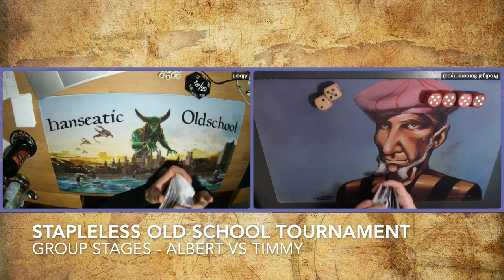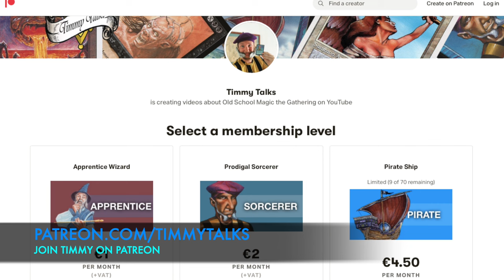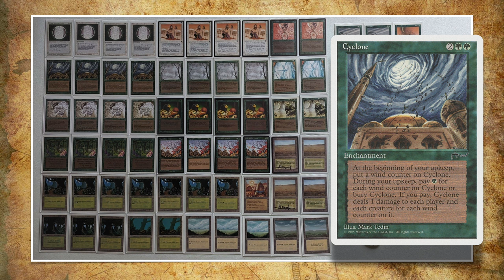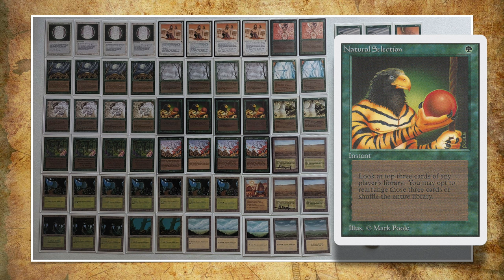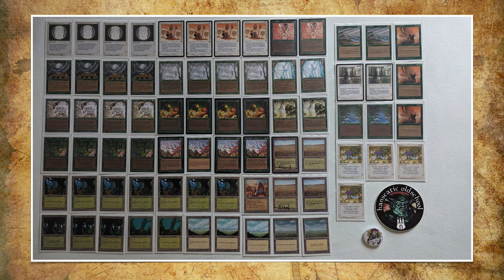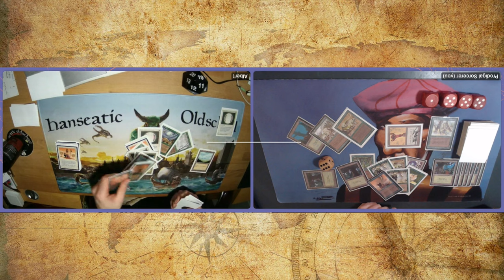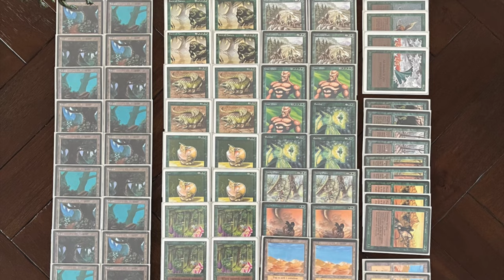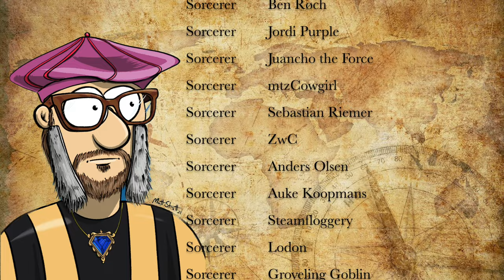GW Cyclone vs Living Plane, Round 1 Stapleless Tournament | OS Magic the Gathering mtg9394 847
Enjoy the opening match of the Stapleless 93/94 Magic the Gathering tournament. The stapleless format is a format designed by our friends from Hanseatic Old School from Hamburg, Germany. They have made a extensive banned list with the goal to promote the odd ball cards and get the obvious choices out. In this format you won't see any Swords to Plowshares, Sedge Trolls or Counterspells, instead you'll see cards like Brainwash, Two Headed-Giant and Force Spike.

Decks: GW Cyclone vs Plane of the Basilisk (G)
Players: Albert vs Timmy

00:00 MTG 93/94
03:19 GW Cyclone
06:31 Plane of the Basilisk

11:17 MTG Games

Stapleless Old School Rules
- Legal Sets: All Swedish Legal sets (No Fallen Empires).  An extensive banned list that you can find
- Re-prints from these sets with same art and same frame are accepted.  Pre-prints are also accepted, i.e. a Revised Stone Rain instead of the Ice Age Stone Rain.
- No Mana Burn
- 60 card deck with a 15 card sideboard

The Hanseatic Old School Crew
The stapleless format is designed by the Hanseatic OS crew. You can find them on facebook,